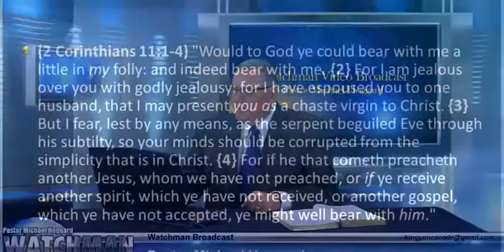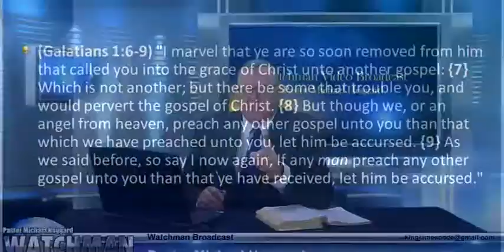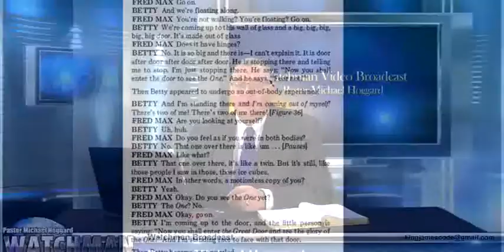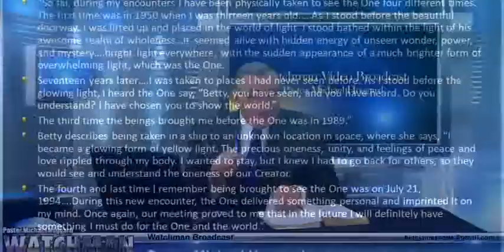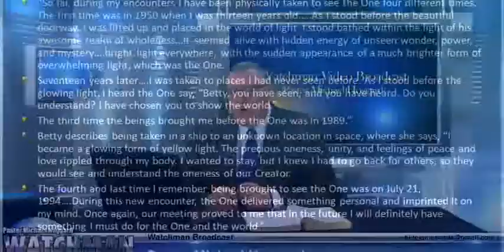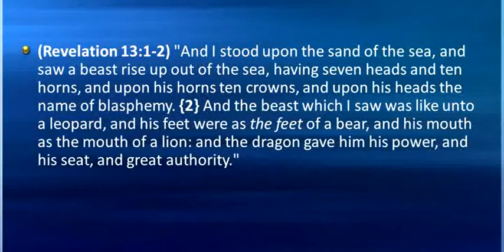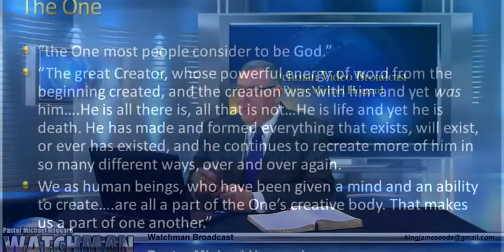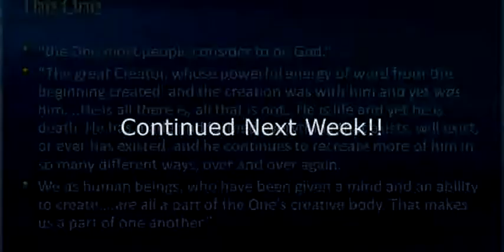ALIEN_ The Phoenix Affair.. - Mike Hoggard